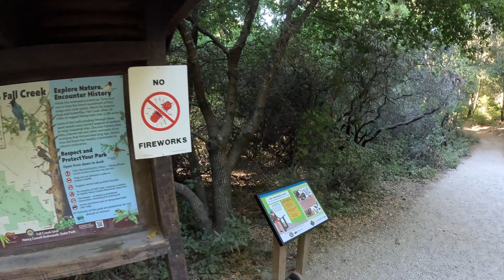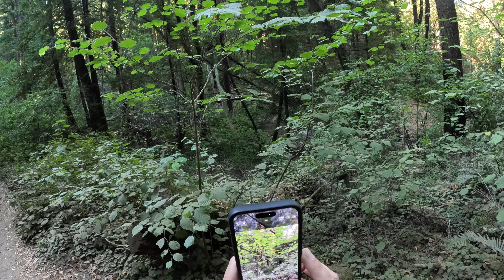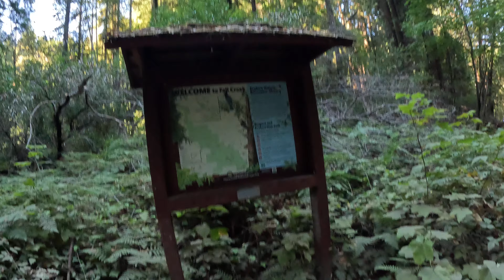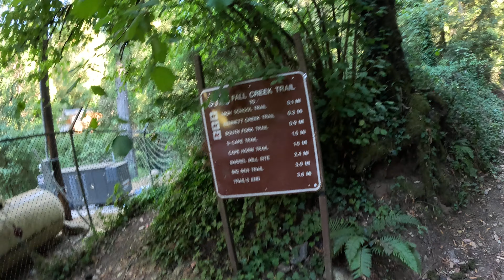Hike with me! Fallcreek Trail!